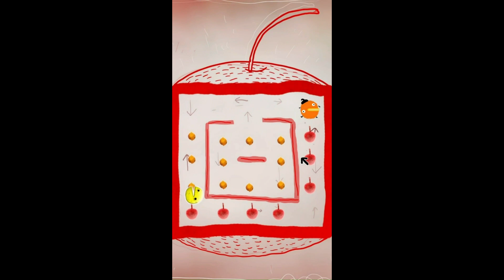Chuchel - Best Bits 2 (shorts compilation) gameplay - No Commentary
Chuchel - Best Bits (shorts compilation 1) gameplay - No Commentary

CHUCHEL is a comedy adventure game from the creators of Machinarium, Botanicula and Samorost. Join the hairy hero Chuchel and his rival Kekel as they will be facing numerous puzzles and challenges in their quest to retrieve the precious cherry!

The reward? Cheerful situational humor, wild music and sounds by the band DVA and dozens of hilarious gags that warm up even the coldest of souls. Plus cherries!
Be ready to:
Crack up. Many times
Guide Chuchel through a set of original puzzles
Enjoy hundreds of whimsical animations
Beat stages inspired by classic video games
Interact with dozens of funky characters
Please your ears with soundtrack by the IGF Award-winning band DVA
Build an inexplicable passion for cherries
Laugh. A lot.